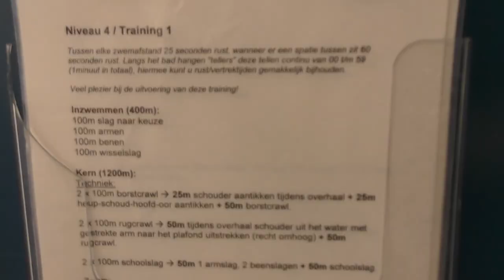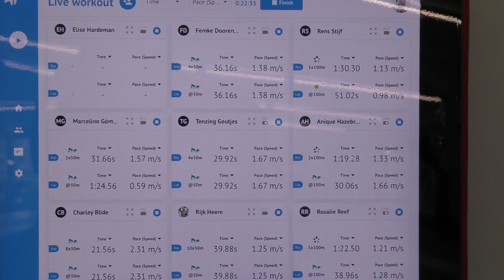Jonge topsporters Marin Wieling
Marin Wieling is 17 jaar oud zit op het LOOT-college. Ze doet op hoog niveau aan wedstrijdzwemmen en traint 8 keer per week om de top te halen. Dat ze hierdoor leuke dingen moet missen, vindt ze niet erg. Ze heeft namelijk altijd zin om te zwemmen. Haar ambitie is om de Olympische Spelen te halen. Bericht van Debbie van Terwisga.